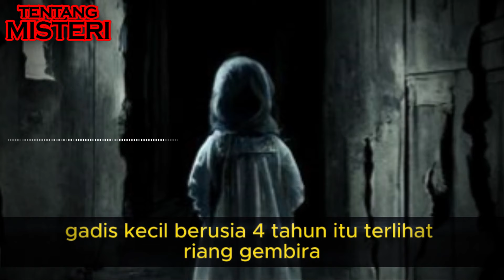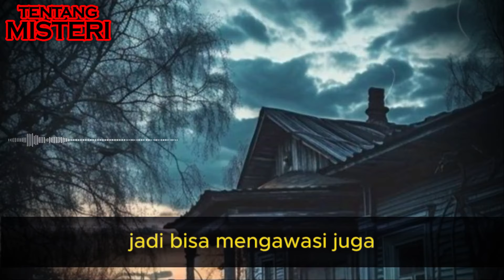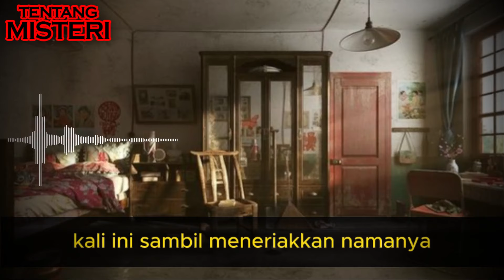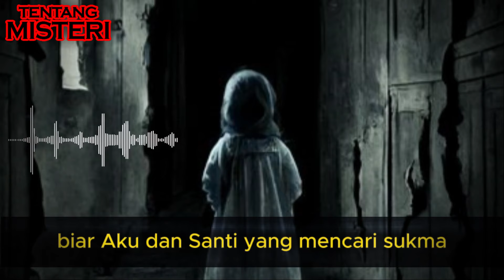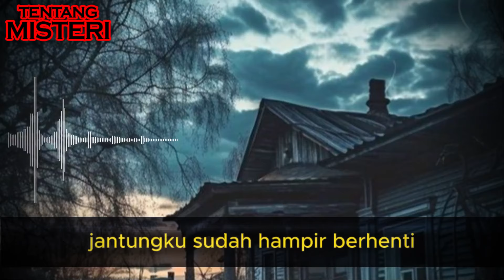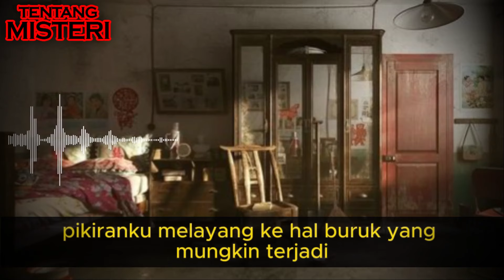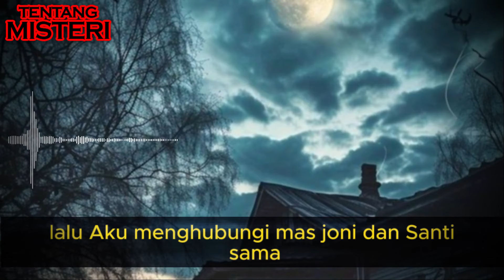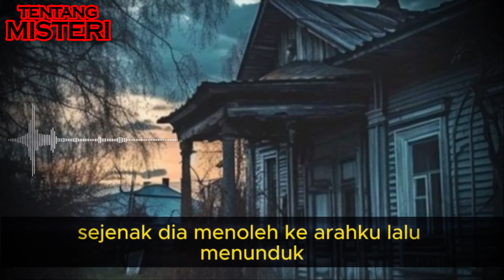ANAKKU T3W4S DI DALAM TANDON AIR PART 1-PELAKU DIBALIK HILANGNYA ANAKKU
KISAH MISTIS-ANAKKU T3W4S DI DALAM TANDON AIR-PELAKU DIBALIK HILANGNYA ANAKKU PART 1

Aku benar-benar sangat terpukul ketika mengetahui anakku hilang entah kemana. Saat aku mencuci tanganku dengan air keran, air itu sangat berbau. Pikiranku mulai kacau. Aku paksa untuk berpikir positif namun tidak bisa. Ternyata benar, anakku sudah tewas di dalam tandon air.
Polisi mengatakan bahwa hasil autopsi mengatakan bahwa itu kecelakaan. Tapi menurutku itu tidak masuk akal. Aku berpikir bahwa ada yang sengaja membunuh anakku. TAPI SIAPA??